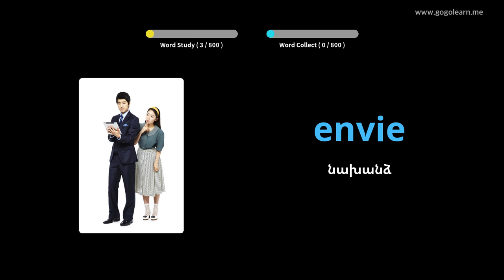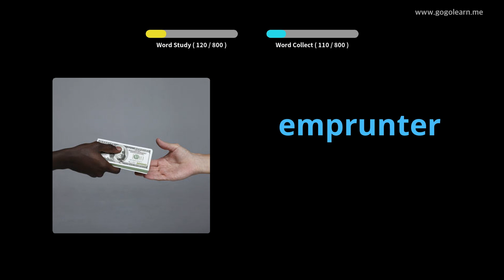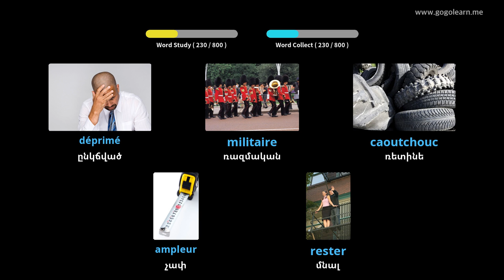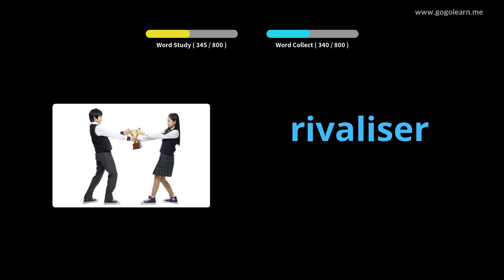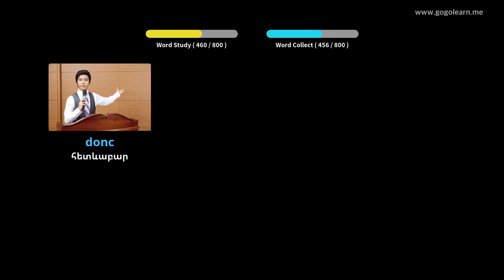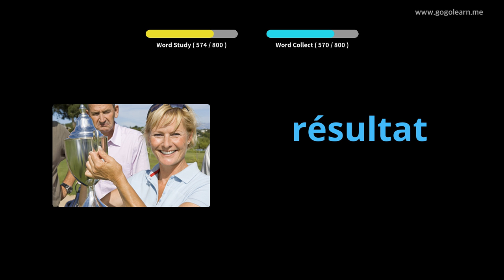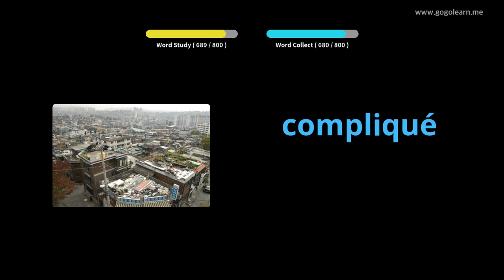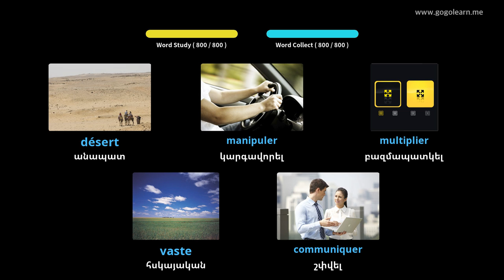Սովորեք Ֆրանսերեն նկարներով | Ֆրանսերեն բառապաշար Քնելիս լսելիս | Golearn